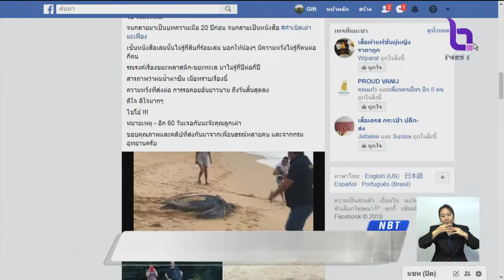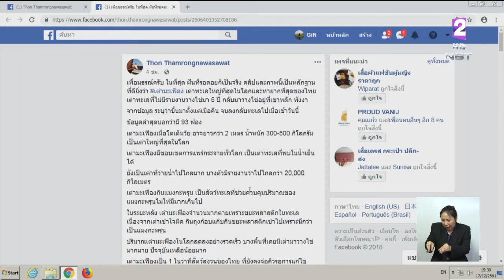เต่ามะเฟืองกลับมาวางไข่ที่หาดเขาหลัก จ.พังงา ในรอบ 5 ปี ลดใช้ขยะพลาสติก-เฝ้าระวังขยะทะเลได้ผล